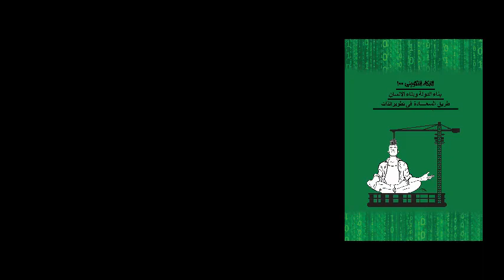الشخصيات النرجسية والسيكوباتية وخطورتها على المجتمع - وما هو الشر الخفى؟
من اجل بناء الدولة وبناء الإنسان يجب التوعية ضد خطورة الشخصيات النرجسية والسيكوباتية على المجتمع - وما هو الشر الخفى؟
التى هى عوامل هدم الدولة وهدم الانسان